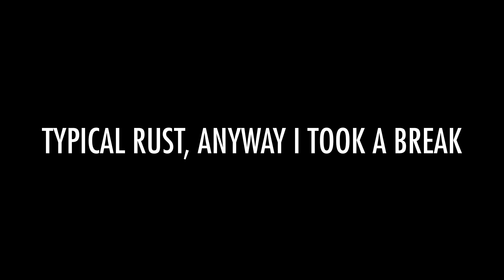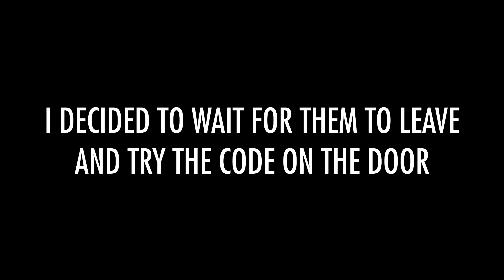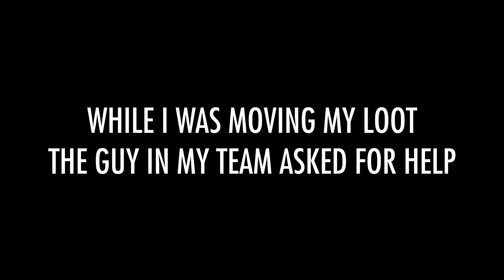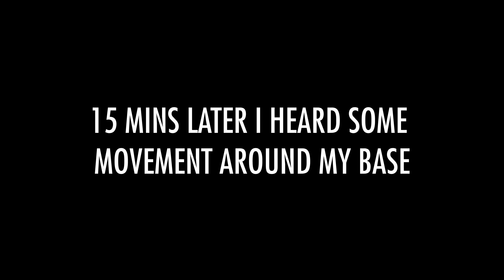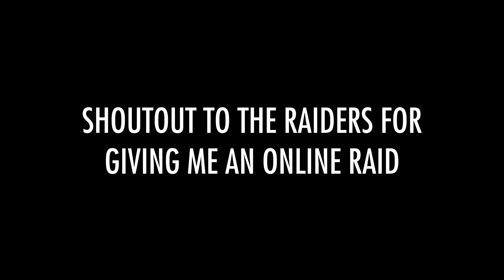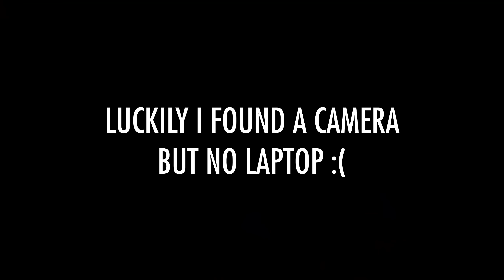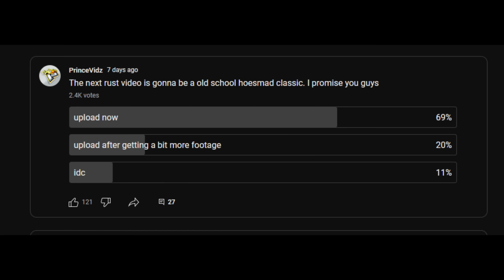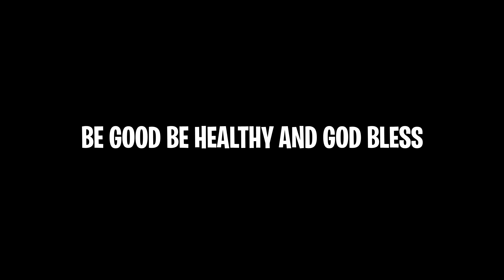This 200IQ POOL TRAP BASE Made me Rich - Rust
The rust trap base video is back, and il be using a twig stability trick to trap players in to a pool party. the trapbase is 200iq proof, all you need to do is to lure and bait and make players belief something is up, their curiosity will get the best of them and you trap them in your base. trap or be trapped